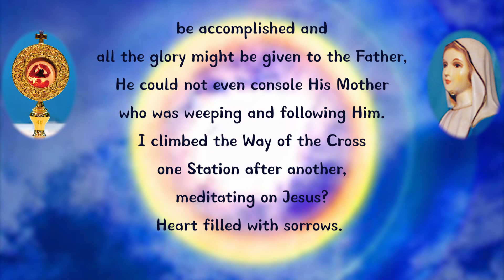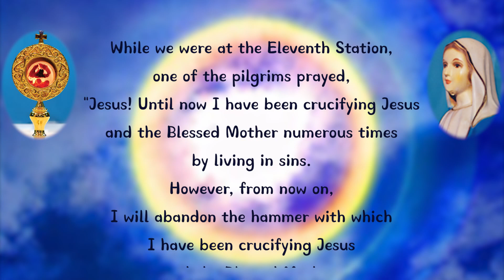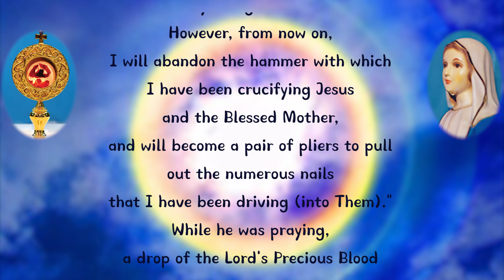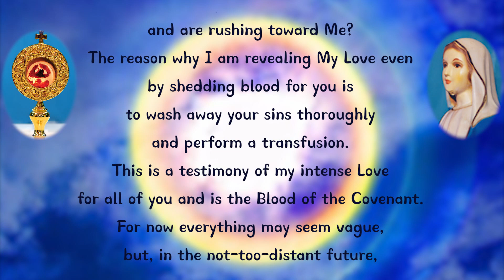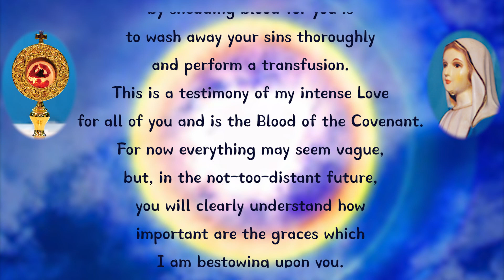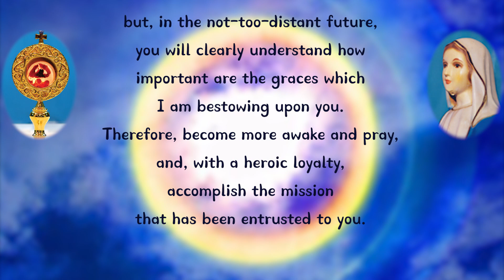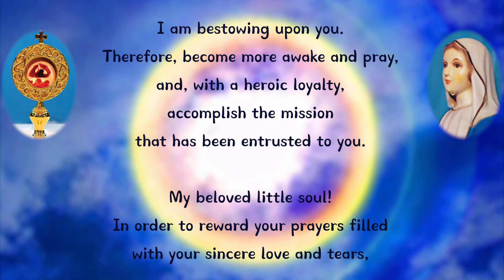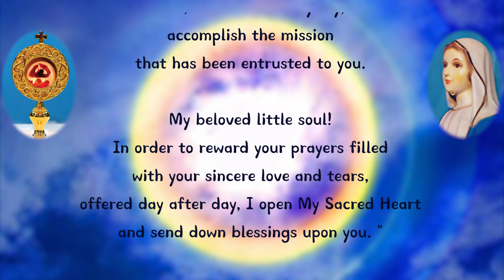January 27, 2002 How can I not love you who are confessing that you are sinners?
How can I not love you who are confessing that you are sinners?

While I was doing the Stations of the Cross on the Blessed Mother's Mountain, I meditated deeply in my heart on the pains that Jesus suffered. After He was beaten numerous times and His whole body became torn and covered with blood, Jesus climbed the hilly road to Calvary, carrying not only the heavy Cross but the sins of the whole human race.  Because He had to totally abandon Himself so that the Will of God the Father might be accomplished and all the glory might be given to the Father, He could not even console His Mother who was weeping and following Him. I climbed the Way of the Cross one Station after another, meditating on Jesus?Heart filled with sorrows.

While we were at the Eleventh Station, one of the pilgrims prayed, "Jesus! Until now I have been crucifying Jesus and the Blessed Mother numerous times by living in sins.  However, from now on, I will abandon the hammer with which I have been crucifying Jesus and the Blessed Mother, and will become a pair of pliers to pull out the numerous nails that I have been driving (into Them)." While he was praying, a drop of the Lord's Precious Blood suddenly came down from above making a clearly audible sound when it hit the ground. I was so surprised that I cried out, "Oh, my!" A man who was standing near me also saw the Blood and shouted, "Oh, it is blood!"  At that moment, I heard the voice of Jesus:

JESUS:

"My beloved children who have been called! How can I not love you who are confessing that you are sinners and are rushing toward Me? The reason why I am revealing My Love even by shedding blood for you is to wash away your sins thoroughly and perform a transfusion. This is a testimony of my intense Love for all of you and is the Blood of the Covenant.  For now everything may seem vague, but, in the not-too-distant future, you will clearly understand how important are the graces which I am bestowing upon you. Therefore, become more awake and pray, and, with a heroic loyalty, accomplish the mission that has been entrusted to you.

My beloved little soul!  In order to reward your prayers filled with your sincere love and tears, offered day after day, I open My Sacred Heart and send down blessings upon you. "

Jesus gave us His Precious Blood at the Ninth, Eleventh, and Twelfth Stations.